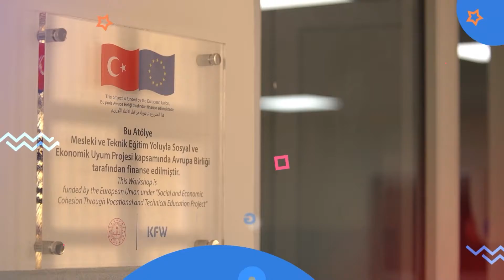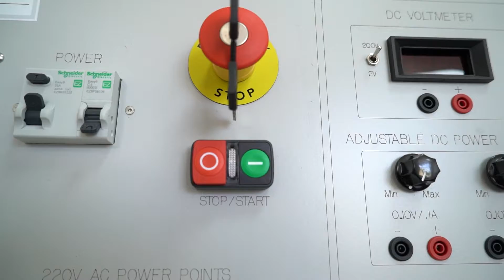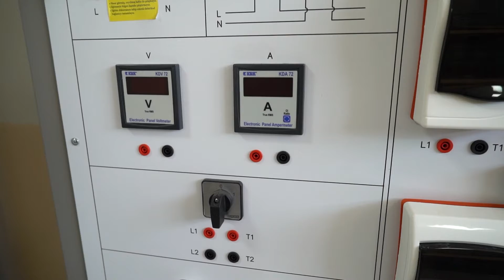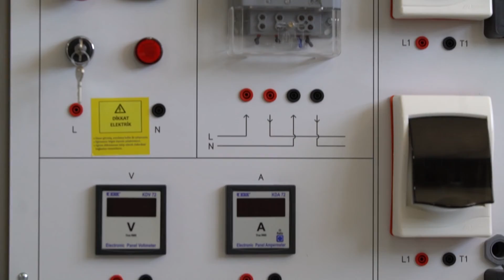Sanayi MTAL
Okul Hakkında Bilgi :

Vizyon: Hızla değişen sanayi teknolojisine uyumlu ve nitelikli eleman yetiştirmek, iç ve diş faktörlerle artan ilimiz nüfusunun istihdamına katkı sağlamak. Eğitim ve iş disiplinine sahip, donanımlı, yeteneklerinin farkında olan bireyler yetiştirmek.

Misyon: Çağın değişim rüzgarında savrulmadan, geleceğe emin adımlarla yürümek. Okulumuz sosyal uyum projesi proje okulu dur ve milli eğitim bakanlığı mesleki ve teknik eğitim genel müdürlüğü tarafından yürütülen; geçici koruma altındaki Suriyelilerin ve Türk ev sahibi toplulukların sosyal ve ekonomik uyumunu, istihdam edilebilirliklerini ve yeterliliklerini iyileştirerek mesleki eğitime teşvik etmek amacı ile Avrupa birliği FRIT fonu tarafından finanse edilen ve alman kalkınma bankası (KFW) aracılığıyla desteklenen mesleki ve teknik eğitim yoluyla sosyal ve ekonomik uyum Projesi’nde (SEUP) okulumuz pilot okul olduğu için bütün atölyelerimiz, atölye malzemeleri iz ve makinelerimiz yenilenmektedir. Atölyelerimiz de bulunan makinelerimiz öğrencilerimizin uygulamalı ve teorik eğitiminde aktif kullanılmaktadır.

Alanlar :
Elektrik-Elektronik Teknolojisi Alanı
Makine Teknolojileri
Motorlu Araçlar Teknolojisi
Ayakkabı ve Saraciye Teknolojisi